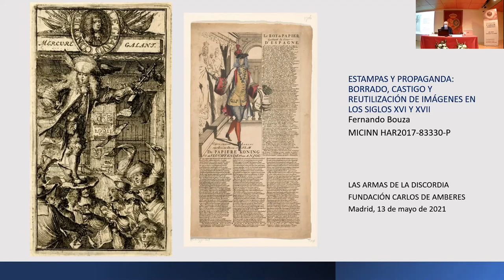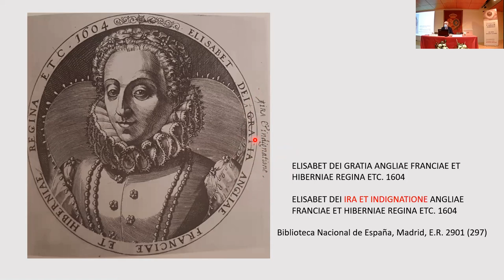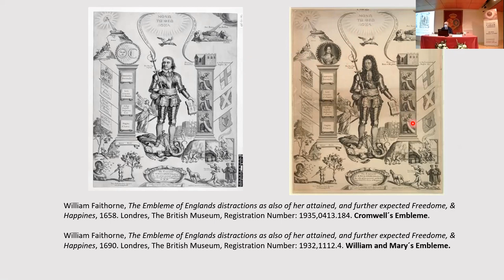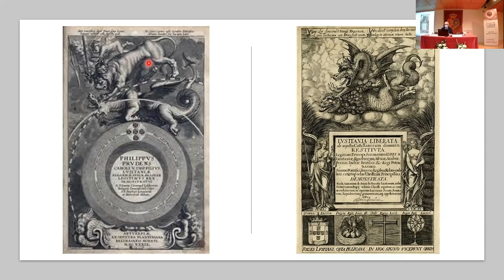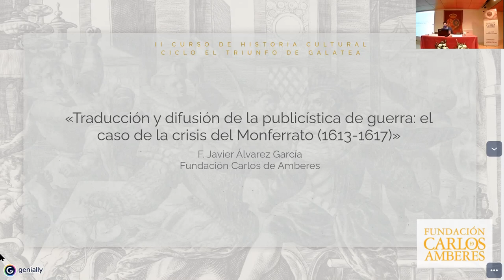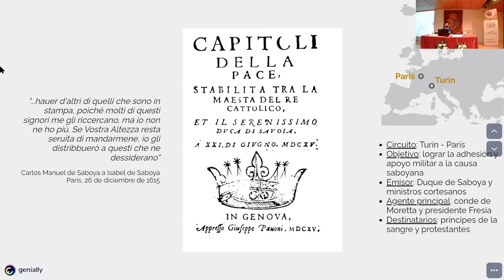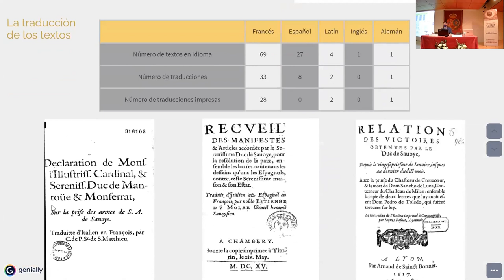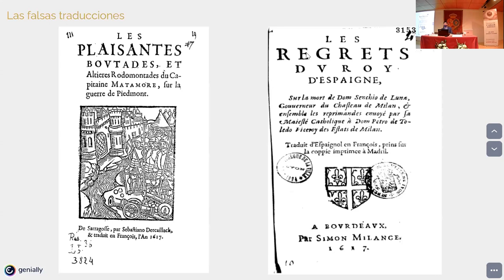II Curso de Historia Cultural. 2ª sesión.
" Las armas de la discordia. Imágenes y palabras en los conflictos de la Monarquía Hispánica (siglos XVI-XVII)"

18:30 -19:30 h
Estampas y propaganda: borrado, castigo y reutilización de imágenes en los siglos XVI-XVII, por Fernando Bouza Álvarez (Catedrático de la Universidad Complutense de Madrid).

19:30 -20:30 h
Traducción y difusión de la publicística de guerra: el caso de la crisis de Monferrato (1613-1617), por F. Javier Álvarez García (Fundación Carlos de Amberes).

El presente curso está dedicado al estudio, desde una óptica pluridisciplinar, del fenómeno de la propaganda en los conflictos que mantuvo la Monarquía Hispánica en la Edad Moderna, en una cronología que abarca los reinados de los tres Felipes (ca. 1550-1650).

El ciclo está organizado en seis ponencias impartidas por especialistas procedentes de la Historia, la Historia del Arte y la Literatura. A través de las mismas nos aproximaremos a este fenómeno tan actual y a los distintos medios de creación, expresión y difusión con los que contó. Con ello trataremos de dar respuesta a preguntas como: ¿Qué significa realmente hablar de propaganda en los conflictos de la Edad Moderna? ¿De qué géneros se sirvieron gobernantes, diplomáticos y otros agentes para difundir, comunicar e imponer una determinada visión? ¿Cómo se relacionaban texto, imagen y voz en un mundo de marcado carácter polifónico?.

Creación de contenidos multimedia gracias al apoyo del Área de Gobierno de Cultura, Turismo y Deporte del Ayuntamiento de Madrid